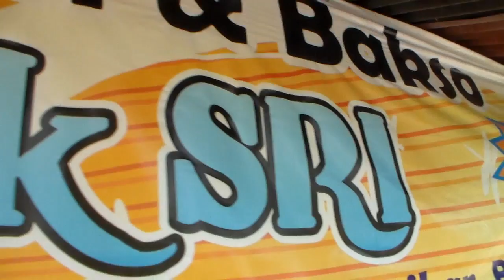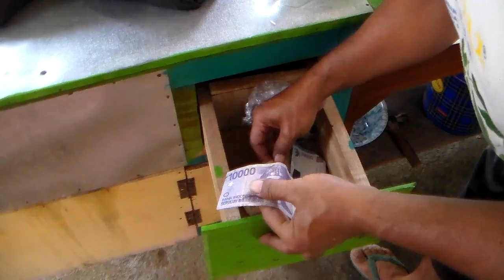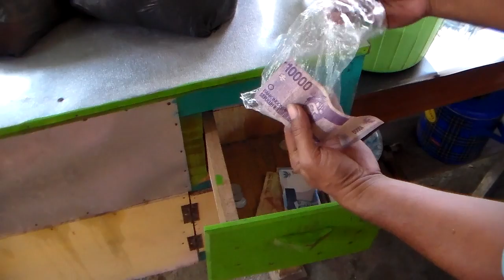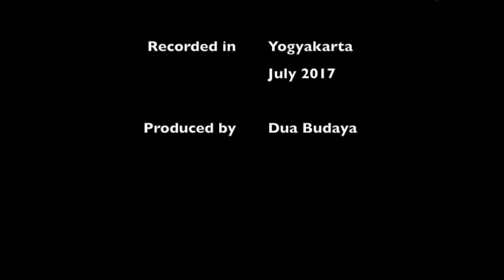Mie Ayam Bakso dan Es Kelapa Muda